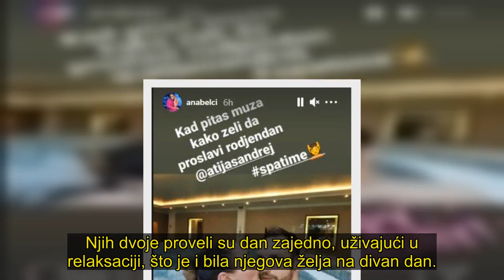ON POŽELEO, ONA MU ISPUNILA: Anabela častila muža za rođendan, objavila fotku i pokazala kako uživaj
Sve za muža! Pevačica Anabela Atijas priredila je suprugu Andreju Atijasu rođendansko iznenađenje.

. Njih dvoje proveli su dan zajedno, uživajući u relaksaciji, što je i bila njegova želja na divan dan.
. "Kad pitaš muža kako želi da proslavi rođendan", napisala je Anabela uz zajedničku sliku iz spa centra.
Na slici uživaju u đakuziju, a Anabela ljubi slavljenika, odnosno muža, u obraz. . I nakon burnih trenutaka u vezi, kada su se i razišli, Anabela i Andrej ponovo uživaju srećni i zaljubljeni, čemu svedoči i slika na društvenim mrežama.